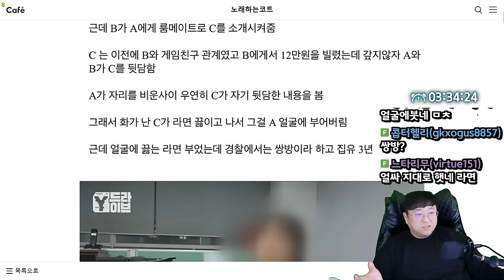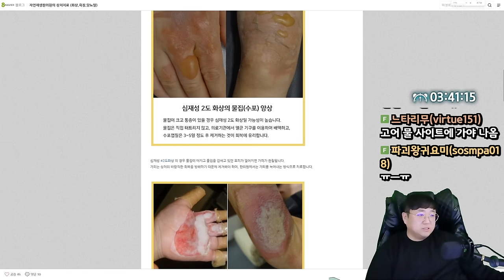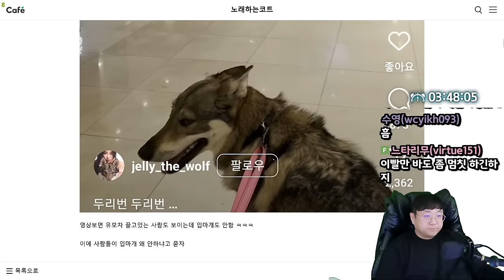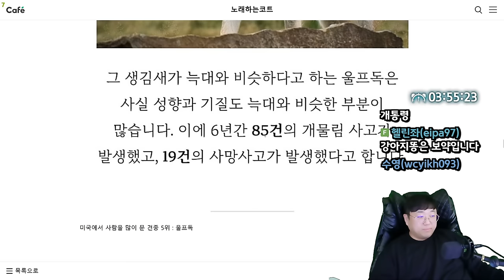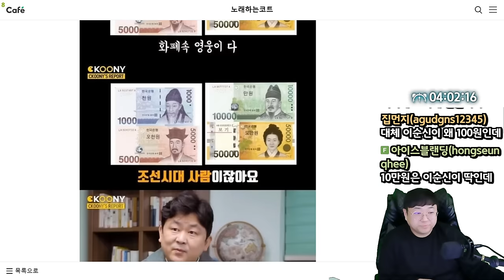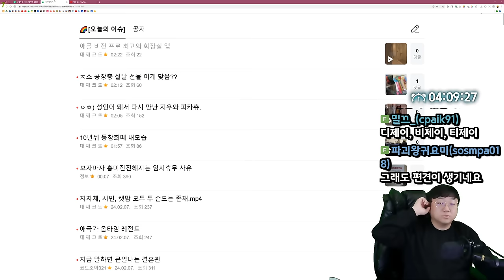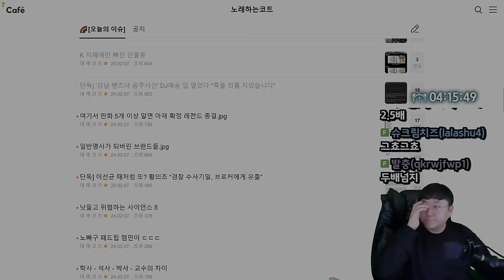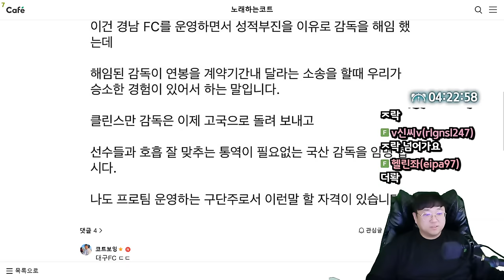울프독 입마개+목줄 논란 "견주님 목줄 진짜 안해도 되겠어요?" (24.02.07-6)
0:00 얼굴에 끓는 라면 부은 여성
10:03 눈오는날 웨딩촬영하는 부부
10:36 이게 현실에서 가능한 춤이었어?
11:24 AI가 만든 대기업 사옥들
14:07 [썸네일] 대형견 입마개,목줄 논란
28:13 K지폐에만 빠진 인물류
32:38 강남 벤츠녀 음주사건
44:18 이선균때처럼 또? 황의조 수사기밀 유출
47:23 노빠꾸 패드립 잼민이
49:52 끝

[음원출처]